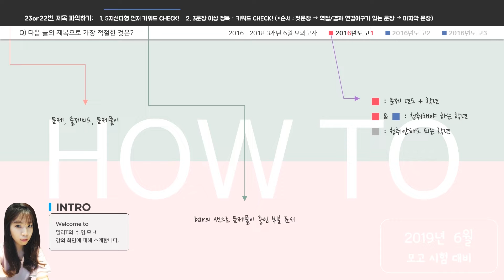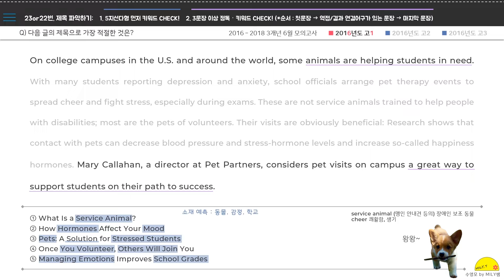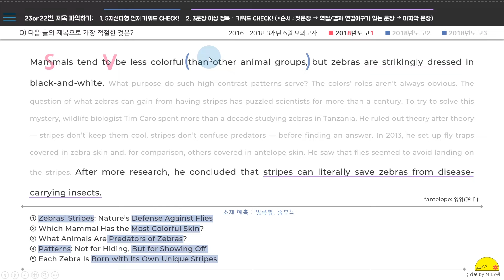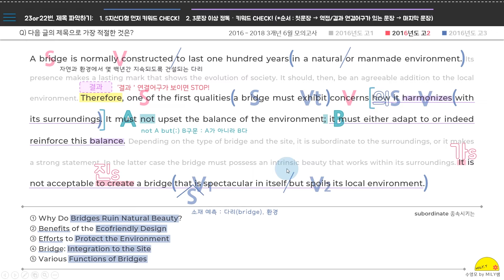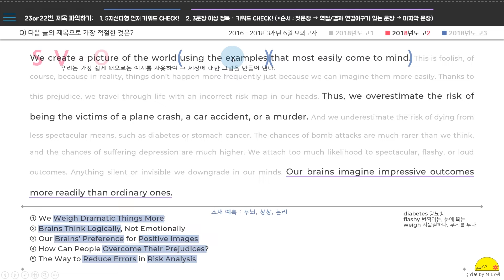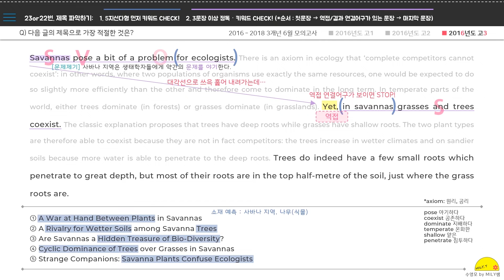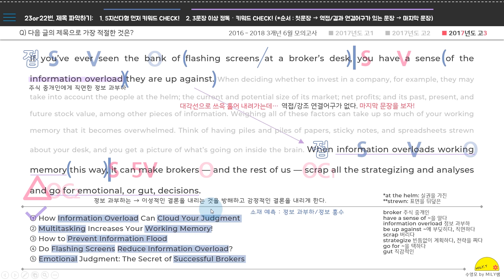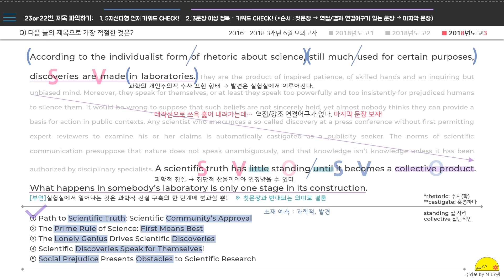[영어 1등급] 2019 6월 모의고사 대비 (5) - 제목 파악하기 (PS. 3개년 기출 문제지 받아가세요~)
2019년 6월 모의고사를 대비 5탄은
'23번. 제목 파악하기' 문제 풀이법과 3개년(2016년~2018년) 전학년(1학년~3학년) 기출 풀이 입니다.

시간 단축은 물론, 정확한 답 찾기를 위해
꼼꼼히 학습하기 바랍니다!

밀리쌤의 블로그에 방문하면
2020 수능특강 내신 자료 및 각종 모의고사 자료를 무료로 받아 볼 수 있습니다 :)

[이미지 & 영상 출처]
나홀로 집에, Dreamworks / Fox '마다가스카의 펭귄'